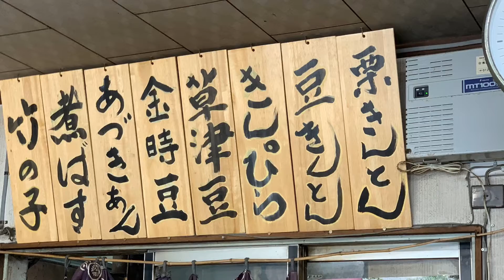絶メシリストNo.42 小田原屋 2020.04.04